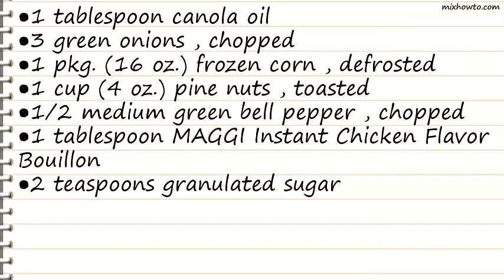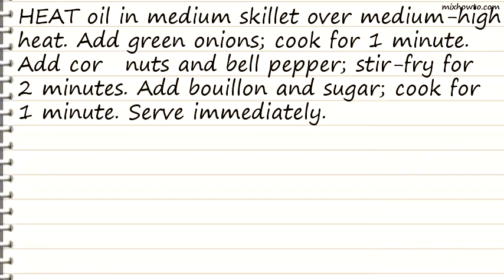Recipe Pine Nuts and Corn Stir-Fry This looks Yummy!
INGREDIENTS:
●1 pkg. (16 oz.) frozen corn , defrosted
●1 cup (4 oz.) pine nuts , toasted
●1/2 medium green bell pepper , chopped
●1 tablespoon MAGGI Instant Chicken Flavor Bouillon
●2 teaspoons granulated sugar